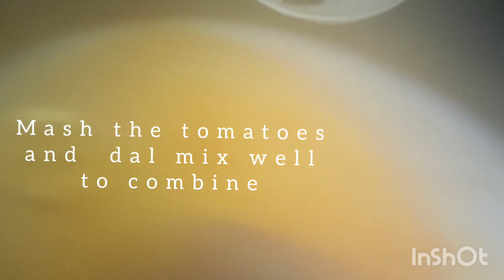Tomato Dal Recipe//Tomato Pappu// Try once // In Ratna veg kitchen//andhra style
Tomato Dal Recipe/Pappu/for bachelors&working  women's/ Try once / IN/ Ratna veg  kitchen

today recipe is tomato Dal Pappu for bachelor & working women easy to prepare and tasty to eat within minutes you can make this recipe